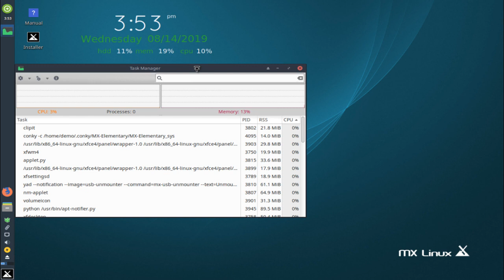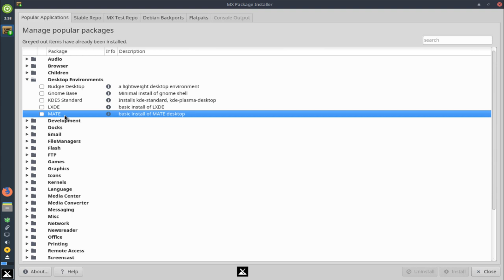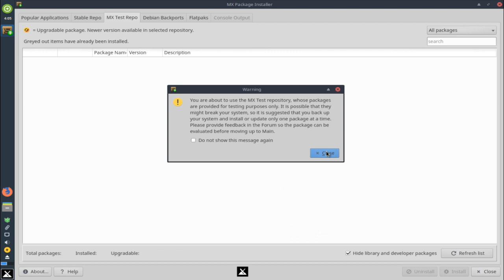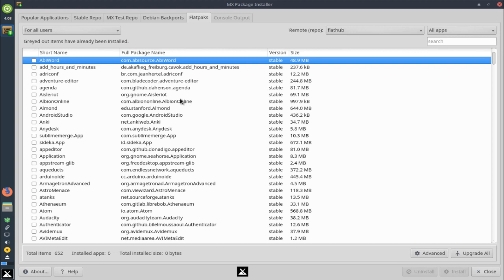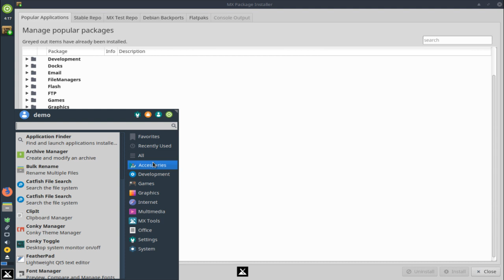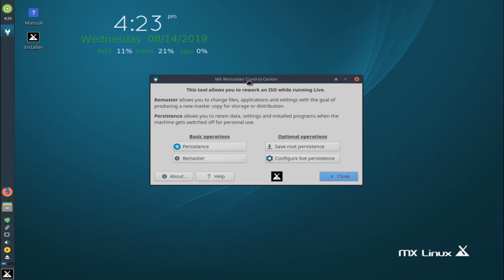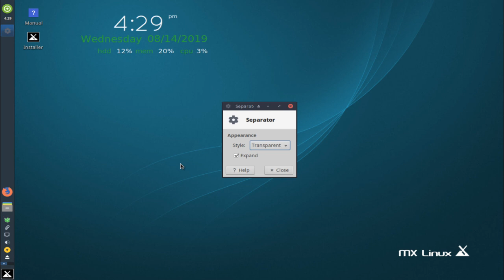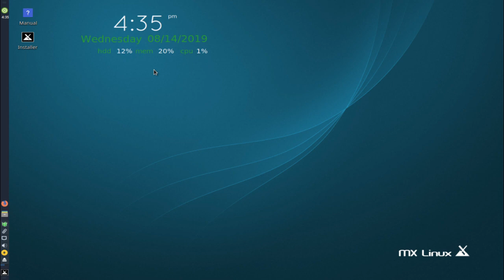Por que MX Linux es la distro numero 1 ?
Kernels (protegidos contra vulnerabilidades conocidas)
32 bits: kernel de Linux 4.19.5  PAE  (kernel no PAE:  antiX ). Núcleo muy estable para muchas máquinas.
64 bits: linux-image-4.19.5-amd64. Kernel estable reciente para máquinas más nuevas.
Fácil actualización o degradación del kernel con el instalador de paquetes MX
Fundación
Debian Stable 9.6 (Stretch), aumentado por backports y adiciones en curso
Xfce 4.12.3
sistemas centrales antiX
Activación automática de la mayoría de los controladores Broadcom
 Instalador UEFI (64 bits y 32 bits)
LUKS encripta opciones de partición raíz, de inicio y de intercambio
nuevo Bug Manager para una mejor experiencia de usuario

Las versiones enumeradas se refieren a la fecha de lanzamiento; se actualizarán continuamente a medida que pase el tiempo.

Experiencia de usuario
Estable
Instalación fácil y flexible.
Excelente reconocimiento de hardware
Configuración automática para la mayoría de los usuarios.
Cambio con un clic de orientación del panel y tema predeterminado
Activación con un clic de sonidos de eventos
La hibernación ahora está habilitada por defecto
Aplicaciones importantes actualizadas regularmente por comunidad
Actualizaciones significativas a MX Tools
Localización para aplicaciones MX en muchos idiomas.
Gran ayuda a través del conjunto de videos.
Manual de usuario completo a bordo y en línea
Excelente soporte en un  foro amigable

Navegador: Firefox 64.0
Reproductor de video:  VLC 3.0.3
Music Manager / Player:  Clementine  1.3.1
Cliente de correo electrónico: Thunderbird 52.9.1
Paquete de Office:  LibreOffice  6.0.1 (x64)
Copia de seguridad:  LuckyBackup  0.4.9-1
Seguridad:  contraseñas y claves  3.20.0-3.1
Terminal:  Xfce4 Terminal  0.8.3-1

● Zatiel

● Temas tratados en este tutorial:
:v

- DiPasso
- The King Producer
- francisco j fernandez

▼ Top Donator:
- Beetoven Desir
- Carlos Velazquez
- Joshé David
- Carlos Alfredo G. C.
- Jose Luis G.B.

▼ Top Súper chat:
- Carlos Velazquez

● Especificaciones de setup:
CPU: Intel i3-4005U 1.7GHz - 3MB Cache
Ram: 12GB DDR3L - 1600
Camara: Logitech C920 Pro HD
Iluminación: Aro De Luz 64 Led + Tripie
Mando: AFTERGLOW Wired XBOX 360 Blue

▼ Por que MXLinux es la distro numero 1 ?